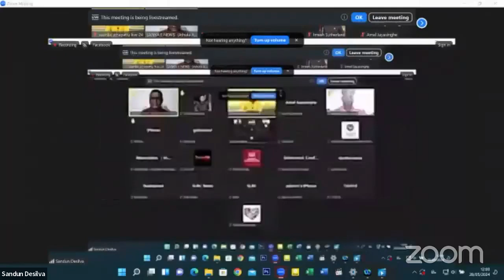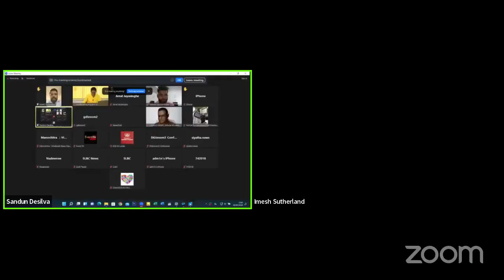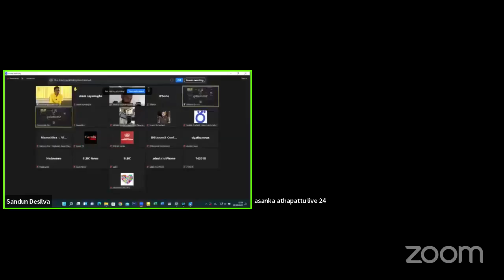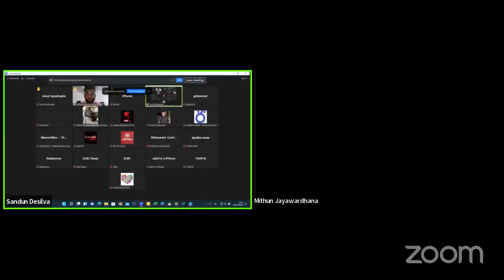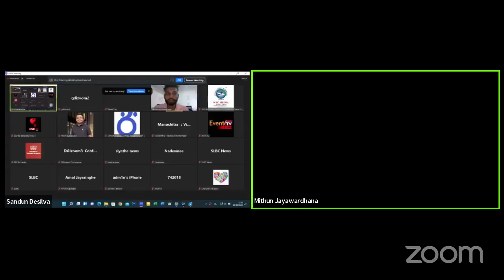අමාත්‍ය මණ්ඩල තීරණ දැනුම් දීම- 2024.05.27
අමාත්‍ය මණ්ඩල තීරණ දැනුම් දීමේ මාධ්‍ය හමුව -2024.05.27